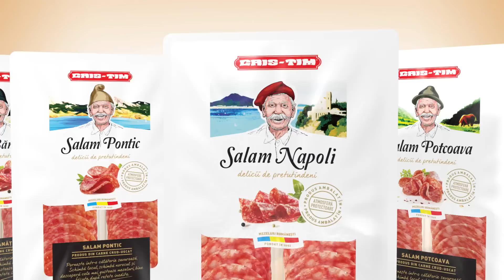Crud uscate Cris-Tim - Salam Napoli